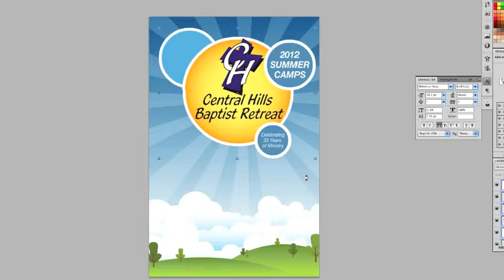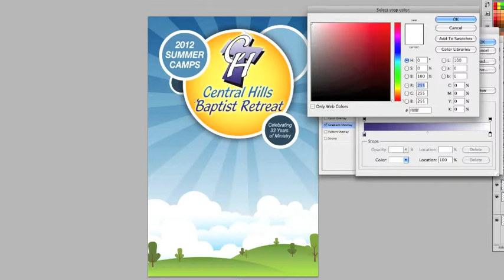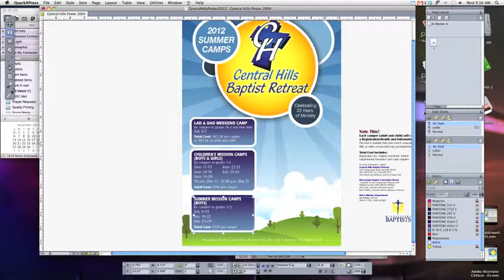First Look - 2012 Camp Poster Timelapsed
This is a timelapsed screenshot of my design process when creating a poster for Central Hills summer camp.